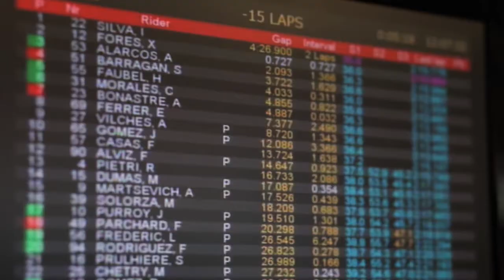ROBERTINO PIETRI at Montmeló, Spain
Check out this clip of the amazing Grand Prix motorcycle racer from Venezuela, Robertino Pietri.

Video film & edited by: Tahiana Iglesias

Track: Contact